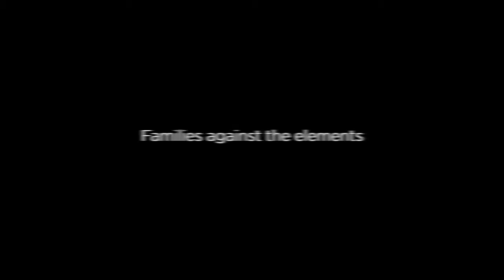History and Production of Sinamay by Parkin Fabrics - Trailer 2017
Our story - 'The History & Production of Sinamay'.
The quality and range of our products is so important to us that we visit our suppliers on a regular basis. To see the full documentary visit Parkin or one of our events. for more information.